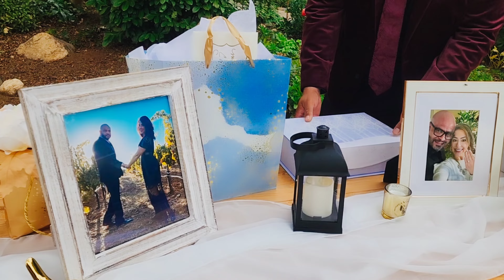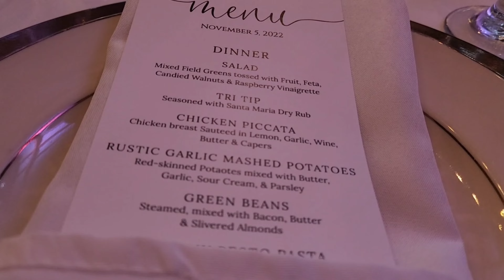They danced all night. Wedding highlights. November 5, 2022. Eddie & Kara Corral.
Beautiful, gorgeous wedding up in Sonora, California mountains . wedding highlights, full wedding video coming up. wedding weddinghighlight weddingdress weddingphotography weddings weddingday weddingvideo weddingdance weddinginspiration firstdancesong @sweetlapalomina7890